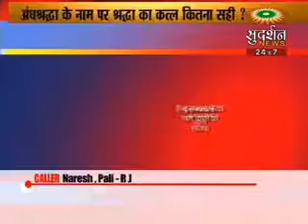Andhshraddha ke name par shraddha ka katl keetna sahi ? bindasbol. suresh chavhanke. part 3.flv